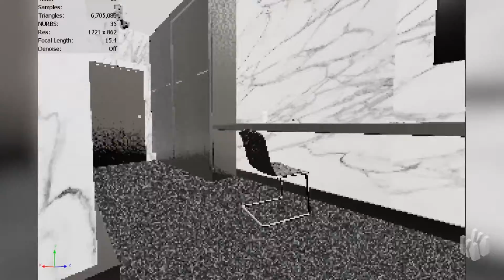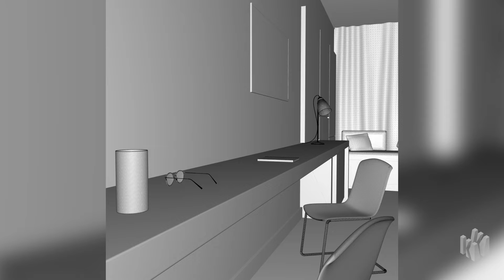Hotel Room Renders | Keyshot